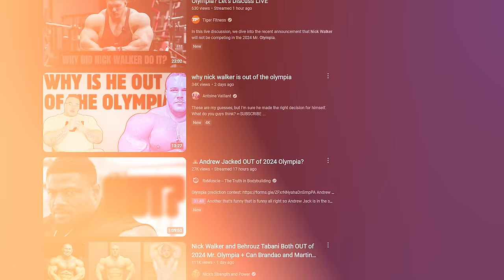Will this be the End of Nick Walker? Is he lowkey Quitting Bodybuilding?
Bodybuilding fans, this one’s going to shake up the 2024 Mr. Olympia! 💥 Nick Walker, one of the most talked-about names in the Men’s Open division, has officially dropped out of the competition—for the second year in a row! 😱

In a heartfelt announcement, Nick and his coach Matt Jansen shared why this decision was made. In a video posted on Nick’s YouTube channel, we learn that Nick's body just wasn’t responding the way they needed for him to dominate the Olympia stage. His body was sending clear signals that it needed a break, and the duo made the tough call to prioritize long-term health and career over competing this year.

Nick Walker’s Rise and Challenges: Nick Walker skyrocketed to fame in the bodybuilding world with his incredible physique and wins like the 2024 New York Pro. But behind the scenes, the journey hasn’t been easy. After suffering a hamstring injury that took him out of the 2023 Olympia, fans were eagerly awaiting his return to the Olympia stage this year. However, despite a strong comeback win at the 2024 New York Pro, the road to Mr. Olympia hasn’t been smooth. His recent prep just didn’t go as planned, and the pressures of the past year caught up with him.

In the video, Nick reflects on how stress and exhaustion made him realize that pushing for this year’s Olympia wasn’t the right move. He’s a perfectionist who refuses to show up at anything less than his best, and that’s something fans respect about him. But this news left many of us wondering—what does this mean for Nick’s future?

Why Did Nick Drop Out? Coach Matt Jansen was transparent about the decision, stating that they didn’t want Nick’s current physique to be represented at the Olympia. He wasn’t just thinking about winning or losing—it was about doing what’s right for Nick’s health, career, and the respect he has for the sport. The duo has had multiple deep conversations about the decision, and they agreed it was the right call.

Even though Nick won’t be stepping on stage this year, he’ll still be attending the 2024 Mr. Olympia in Las Vegas as a spectator. And while we won’t see him battle it out with the likes of Derek Lunsford, Hadi Choopan, and Samson Dauda, you know he’ll be back stronger for 2025! 🔥

What’s Next for Nick Walker? Nick has already proved he’s a champion, and this setback isn’t the end of his story. In fact, it’s just the beginning of what’s likely to be an incredible 2025 comeback. While it’s tough not seeing him compete this year, Nick and Matt made it clear that they’re not rushing anything. His next competition won’t be announced until they’re 100% confident that Nick is ready to bring his absolute best.

Let’s give Nick some major props for making a decision that’s all about health and longevity—sometimes, stepping back is the best way to move forward. 💪

If you’re as hooked on the Mr. Olympia drama as we are, hit that like button, drop your thoughts in the comments, and don’t forget to subscribe for more updates on Nick Walker and the biggest names in bodybuilding! 🏆

Timecodes
0:00 Intro
0:47 His Announcement to withdraw from Olympia
3:00 Binge Eating Problem
4:28 Fake Gear is the culprit?
5:30 2023 Hamstring's Injury
8:04 Matt Jansen's Athletes's History
9:14 Being Highly emotional
11:36 My Personal Recommendation